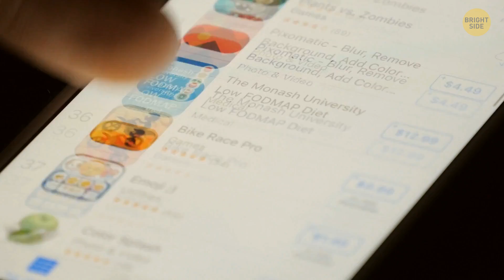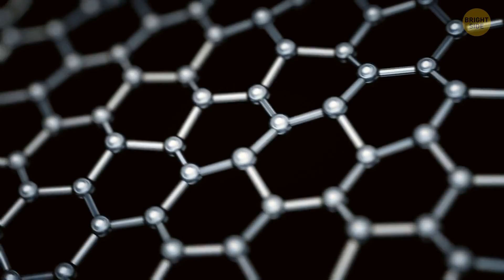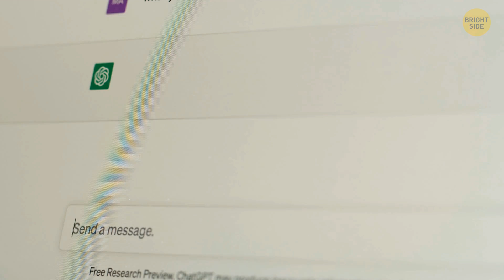Smartphones Are Going Extinct - What's Next?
It seems like smartphones, our trusty companions of the digital age, might be on the brink of extinction. With technology evolving at lightning speed, we're witnessing a shift towards wearable devices, augmented reality, and even brain-computer interfaces. Think sleek smart glasses that project information directly into your field of vision or smartwatches that do everything your phone can, and then some. The future might also hold surprises like foldable devices, holographic displays, and even implantable tech. It's an exciting time of innovation and exploration as we redefine the way we interact with technology.